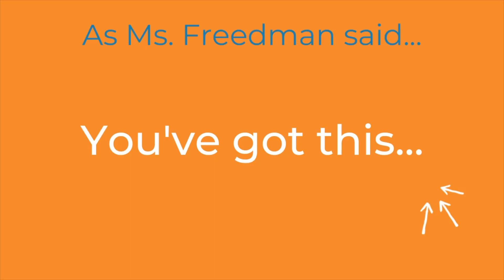Welcome back!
We are thrilled to welcome our YPIE students back for another school year! This year might be different but our support for our students remains the same.